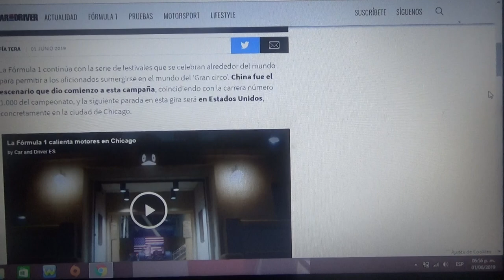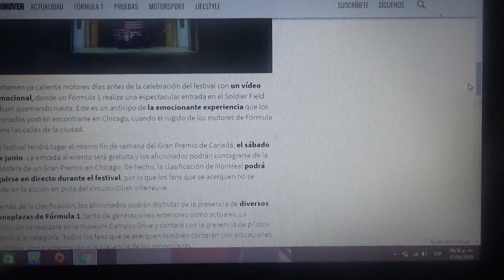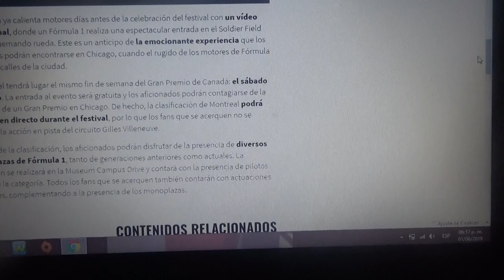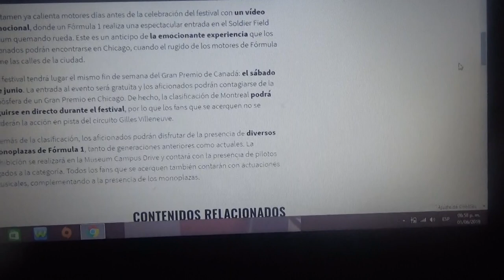La Fórmula 1 tendrá su festival en Chicago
La máxima categoría del automovilismo mundial pasará por la ciudad estadounidense el día de la clasificación del GP de Canadá